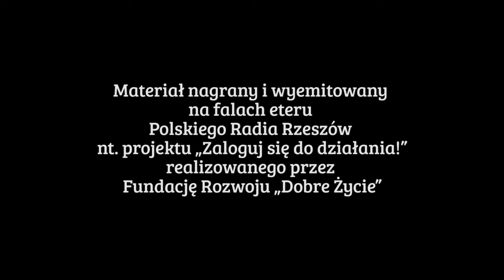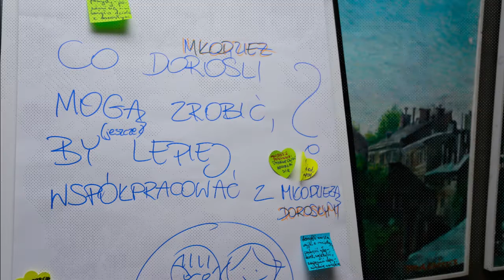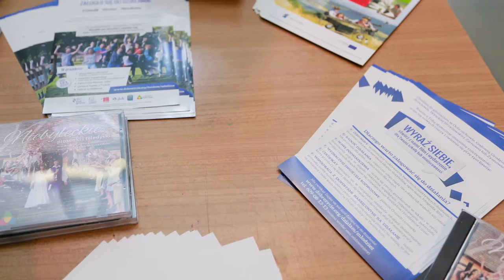Zaloguj się do działania! O edukacji obywatelskiej młodych w Polskim Radio Rzeszów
Projekt realizowany w gminie Strzyżów w ramach programu Obywatele dla Demokracji, finansowanego z Funduszy EOG.